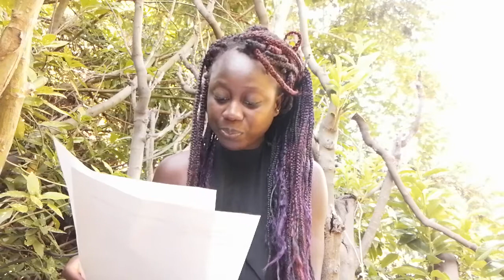Souvenirs d’avril 20.20 : lettre d'Ethan à Sylviane, par Korotoumou Sidibe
« Souvenirs d’avril 20.20 » - Lycée Jacques de Vaucanson  (Tours)
Début avril 2020, les élèves écrivent une lettre ouverte aux personnes qu’ils ne voient plus ou s’en servent de tribune. Au moment du déconfinement, deux comédiennes découvrent ces lettres et en offrent la lecture avec, déjà, les résonances d’une période étrange et hors du commun. Et la rencontre entre la voix de l’adulte et le regard de la jeunesse.